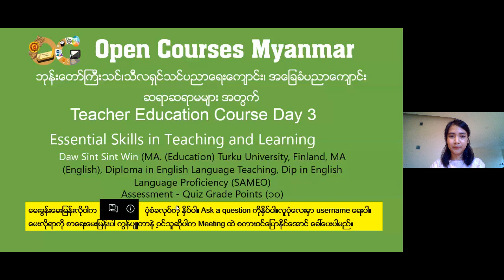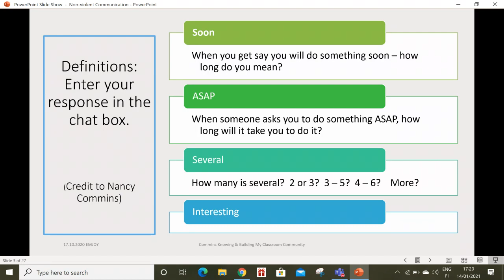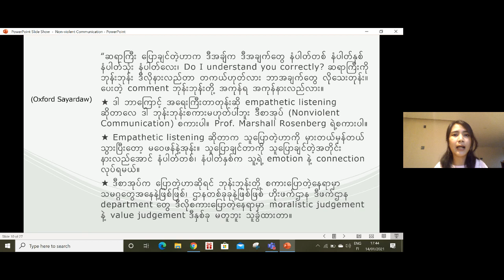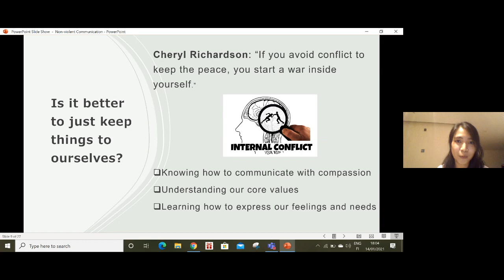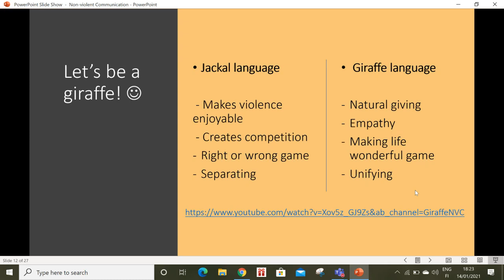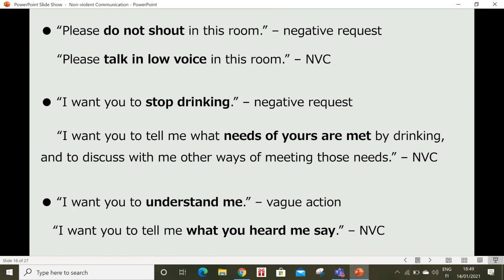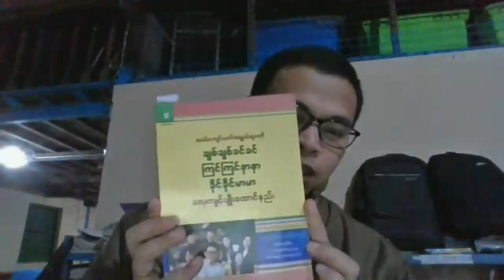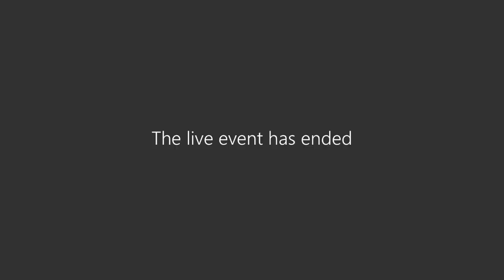OCM TEC Day 8: Lecture 9 Essential Skills in Teaching and Learning by Daw Sint Sint Win